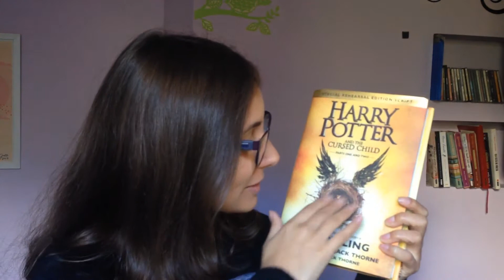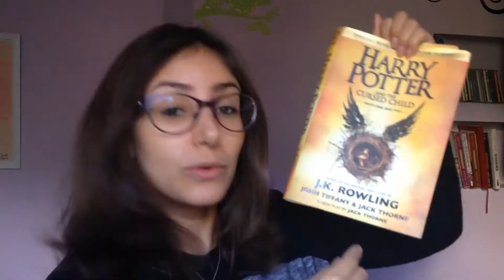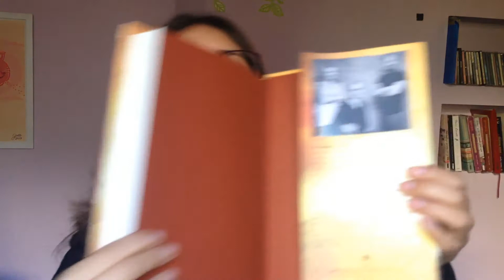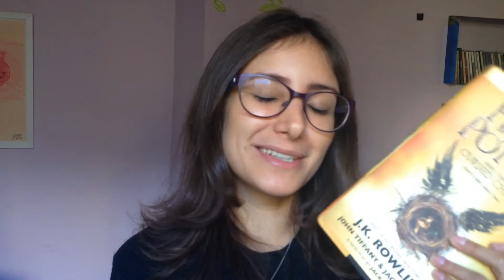#18 HARRY POTTER AND THE CURSED CHILD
Vídeo sobre o livro (roteiro da peça) "Harry Potter and the Cursed Child" de J. K. Rowling e adaptação de John Tiffany e Jack Thorne, lançado em julho de 2016.

- Meu Outro Canal: Daiane Bugatti